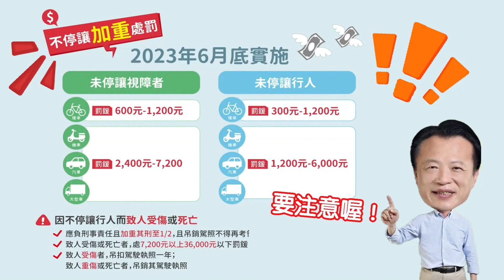世新新聞 杜蘇芮來襲 蔡易餘贈物資給防災搶救單位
112年7月27日 (四) 世新新聞

杜蘇芮來襲 蔡易餘贈物資給防災搶救單位

杜蘇芮颱風來襲，為了謝謝消防與台電第一線人員的辛勞，立委蔡易餘辦公室主任呂文正也特別送礦泉水到各轄區慰問。